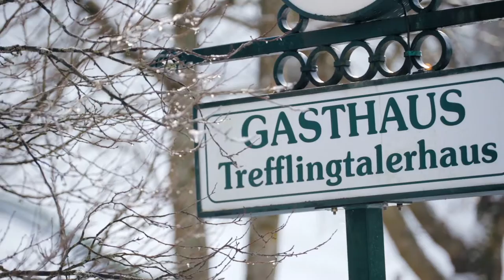Große Ehre für Top-Wirte 2017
Die ehemalige Reitschule von Schloss Grafenegg war am 23. Jänner 2017 wieder Treffpunkt für anspruchsvolle Genussfreunde in Österreich. Bei der Veranstaltung „Ein Fest für die Wirte“, die bereits zum 19. Mal stattfand, wurden die Top-Wirtinnen und Wirte der Niederösterreichischen Wirtshauskultur gekürt. Vor rund 500 Festgästen aus dem Kulinarik-, Wirtschafts- und Medienbereich verkündete Landeshauptmann Dr. Erwin Pröll den „Top-Wirt des Jahres 2017“, Familie Puchegger vom Puchegger-Wirt in Winzendorf. Landesrätin Dr. Petra Bohuslav zeichnete den Aufsteiger und Einsteiger des Jahres aus. Ein Rückblick in das festliche Geschehen! Über den Titel „Einsteiger des Jahres 2017“ darf sich Familie Hueber vom Gasthof Hueber in St. Georgen an der Leys freuen. Einen wahren Höhenflug an Punkten haben Ferry und Gabi Heinz vom Gasthaus Trefflingtalerhaus in Puchenstuben hingelegt und sich verdientermaßen den Titel „Aufsteiger des Jahres 2017“ gesichert. Der „Top-Wirt des Jahres 2017“ kommt in diesem Jahr aus den Wiener Alpen in Niederösterreich. Ansässig in der idyllischen Gegend rund um den Schneeberg und die Hohen Wand wird beim Puchegger-Wirt in Winzendorf kulinarisch groß aufgetischt.